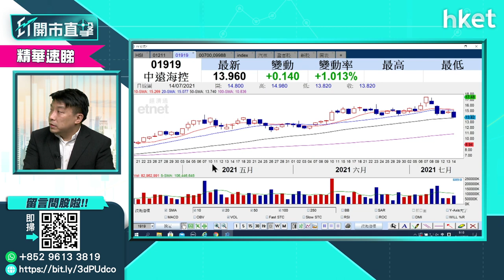【ET開市直擊】（精華）中遠海控（01919）股價急挫近9% 有貨者走唔走好？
中遠海控（01919）股價今早暴挫近9%，低見12.5元。有散戶表示，於13元買入中遠海控，應該迅速步蝕離場，還是繼續守候待獲利盤消貨？獨立股評人盧嘉偉（Reed）這樣建議。